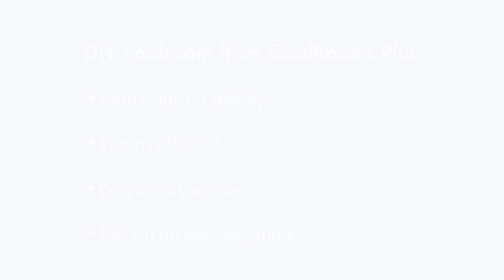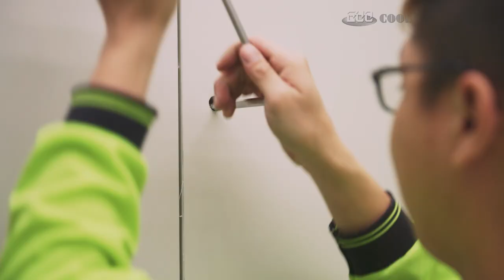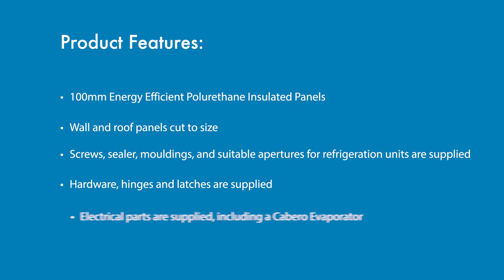How to install your DIY CoolRoom Kit – Step-by-Step Guide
Looking to build your own CoolRoom? Learn the easiest way to assemble your DIY Coolroom Kit with our detailed instructions.

Read Easy Step-by-Step Instructions for Installing your Budget DIY CoolRoom Kit

CoolRooms Plus Pty Ltd are one of Australia’s leading companies in creating and servicing high quality cold rooms. We deliver interstate and worldwide.

After we saw a market demand for a budget DIY coolroom option, we developed the DIY CoolRoom Kit as an alternative to our custom-installed and special-made coolroom solutions.

• The DIY CoolRoom Kit can be installed by anyone with basic DIY skills
• We can custom-make a variety of different CoolRoom Kit sizes
• We also offer a free Design Consultation before purchase
• We use 100mm Energy-Efficient Polyurethane Panels for all of our Coolrooms and Freezers

Contact CoolRooms Plus to find out more:

• 19 Metcalf Drive, Dandenong South, VIC 3175